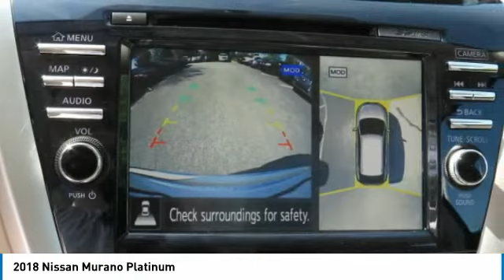2018 Nissan Murano Newnan GA JN146198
Looking for the right suv? Today could be your lucky day. this 2018 Nissan Murano could be yours.